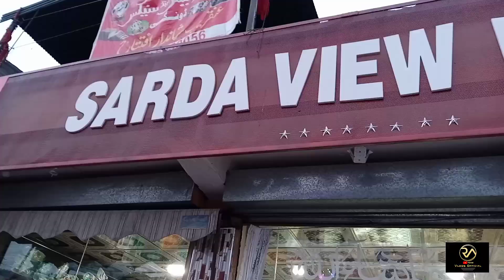Today's Routines || Daily Vlog || Danna || Kotli || Azad Kashmir